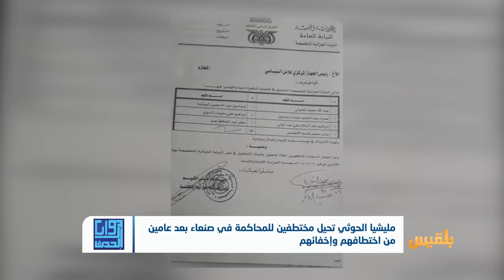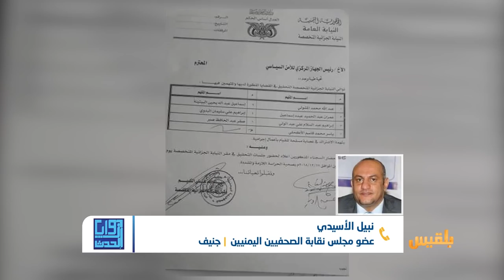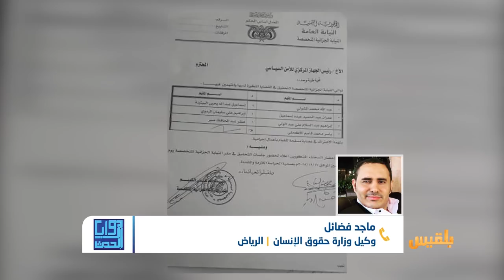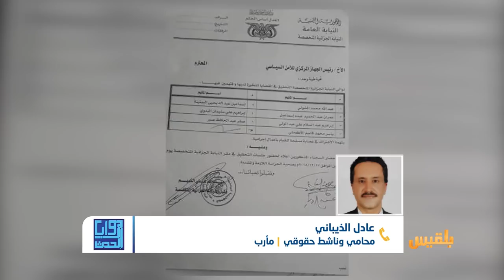زوايا الحدث | المختطفون في محاكم الحوثي..إجراءات غير قانونية ونقض لاتفاق السويد | تقديم: شادي نجيب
- هل تعتبر محاكمة المختطفين بداية للانقلاب على التزامات مخرجات مشاورات السويد حول ملف المختطفين ؟

- وما هو الوضع القانوني للمحاكمات التي يجريها الحوثيون للمختطفين في صنعاء ؟